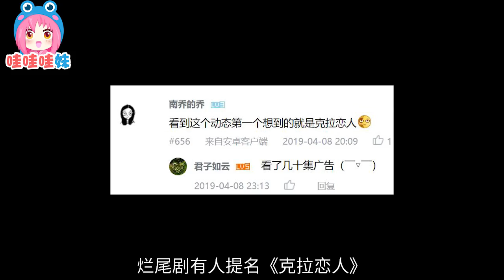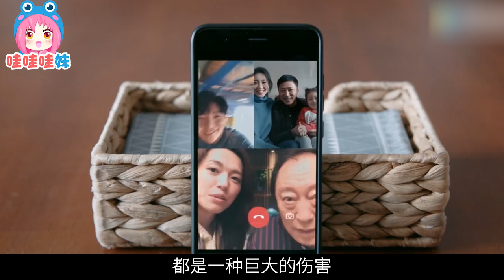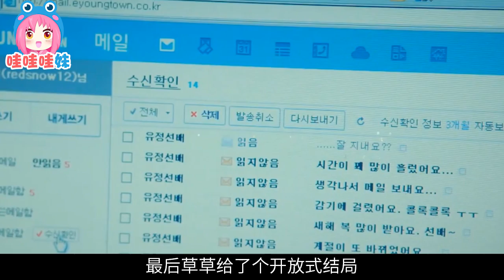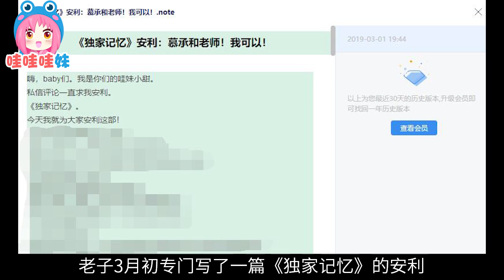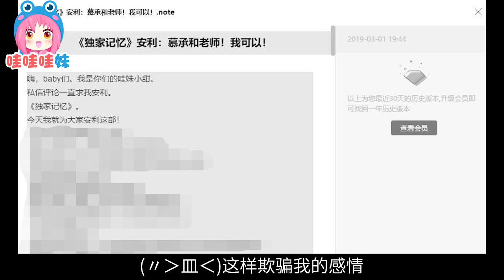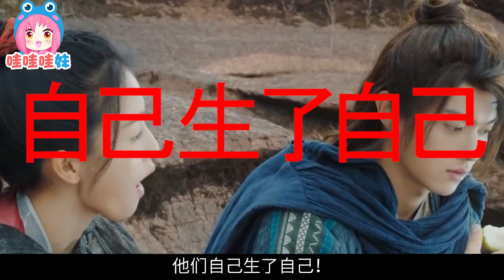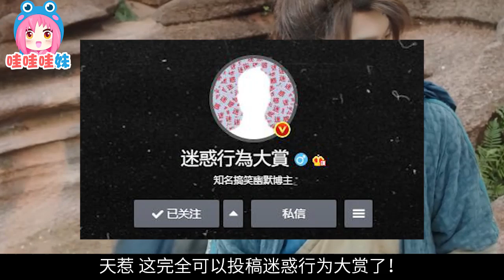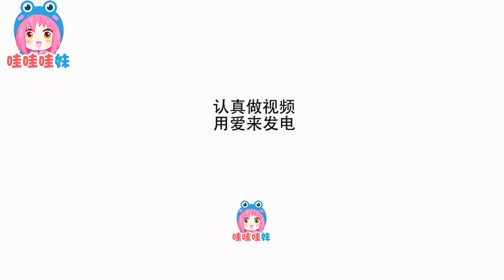凸(艹皿艹 )我追的剧又烂尾了！十大烂尾剧排行！【哇妹】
今天哇妹就为你们血泪盘点，这几年坑过我们的烂尾电视剧。
这个排名比较主观，哇妹主要挑选烂尾烂得比较代表性的以及烂得比较有特色的。